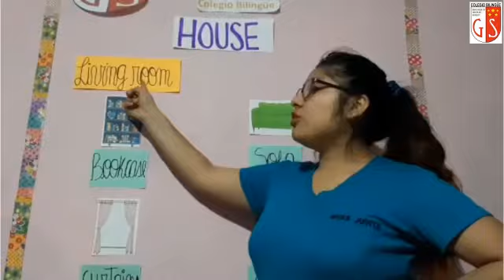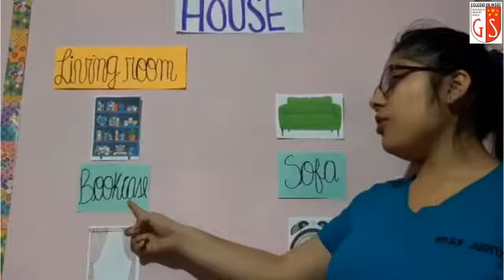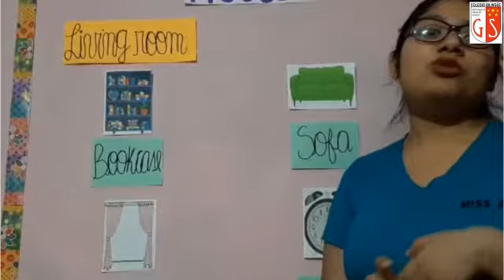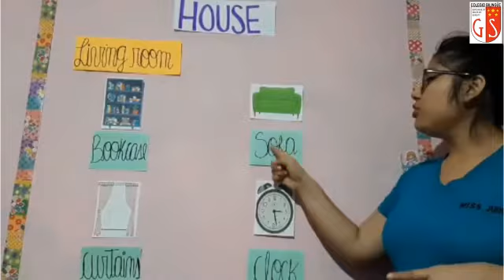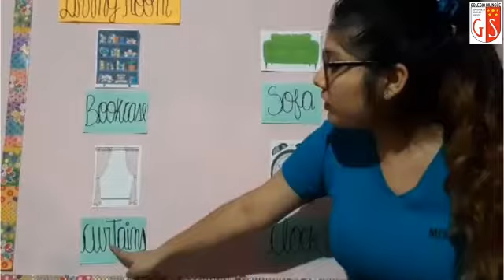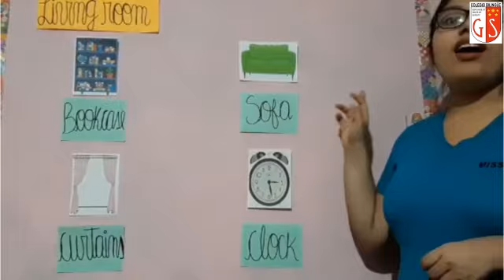2do Grado Ingles Miss Judith 35 House